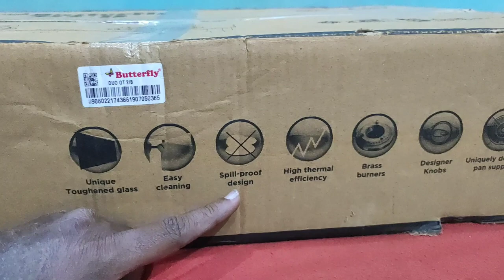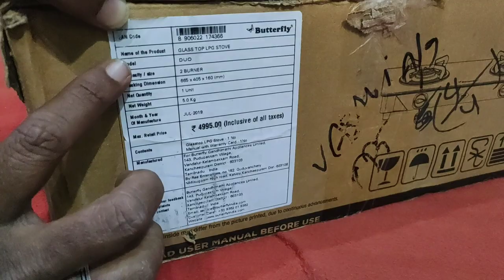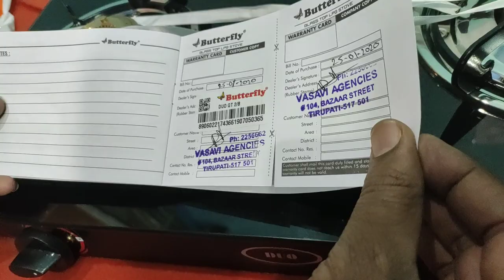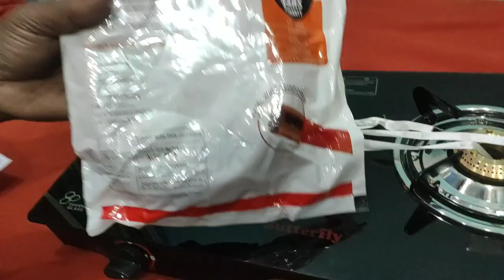Butterfly Duo stove unboxing.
Butterfly Duo stove unboxing video

my mobile.

my camera.

my mic.

abzal860
for businesses conact.